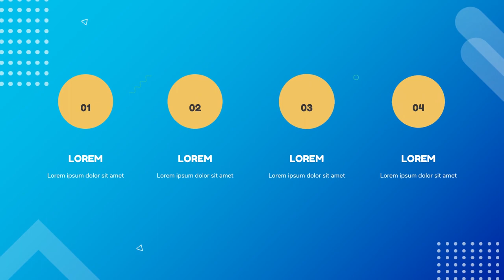Ajak Diri Kamu ke Dunia Fashion Terkini: Koleksi Paling Hits Tahun Ini!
Jasa Edit Video Promosi /Ajak Diri Kamu ke Dunia Fashion Terkini: Koleksi Paling Hits Tahun Ini! atau

Daftar Isi
00:00 - Cara Edit Video Pemasaran dengan Fitur Interaktif,
00:10 - Contoh Iklan Undangan Tips Edit Video; Membuat Video Pemasaran yang Mudah Dipahami,
00:18 - Contoh Video Promosi Mengoptimalkan Jasa Edit Video untuk Kampanye Seasonal,
00:25 - Contoh Konten Pemasaran Membuat Video Behind-the-Scenes yang Otentik
00:35 - Cara Promosi Jasa Edit Video Pemasaran